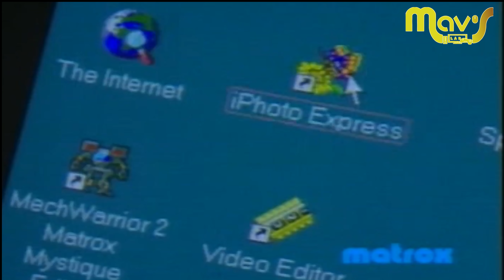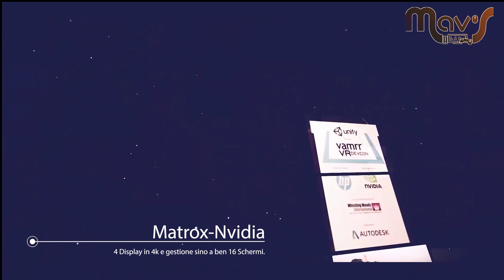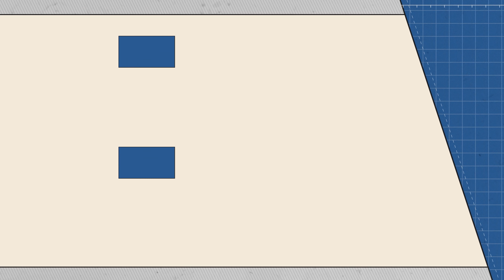Matrox e Nvidia , INSIEME !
Le due aziende hanno annunciato una partnership per un "ipotetico"  e nuovo chip Quadro chiaramente, per multi monitor, come tradizione Matrox insegna.

➤CPU: Intel i9-9900k
➤Scheda Madre: Asus ROG Maximus XI Gene
➤RAM : 2x16GB Corsair Dominator RGB 3200Mhz
➤Dissipatore AIO Liquido: NZXT Kraken x62 rev.2
➤Scheda Video: Asus ROG Strix 2080 Super 8GB
➤Alimentatore: EVGA Supernova P2 750W
➤Case: Raijintek Pean M
➤SSD: 2x Adata SX8200 480GB M.2 in Raid0 -
➤HD: Western Digital Black 8TB -

GLI ACCESSORI

➤Cuffie: Corsair VOID PRO RGB -
➤Webcam: Logitech BRIO 4k -
➤Modem: NetGear MR1100 LTE -
➤Video Sorveglianza : NetGear Arlo Pro 2 -

ATTREZZATURA VIDEO

➤Macchina : Sony RX-100 M7
➤Treppiede : GorillaPod 1k